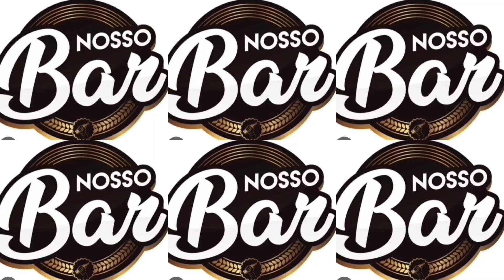SERRA DA AROEIRA MG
Se inscreva em nosso canal e nos ajude a mostrar nosso povo e nossa região, pode nos ajudar compartilhando e se desejar você pode fazer um pix de qualquer valor pra ajudar nas viagens pra irmos mais longe.